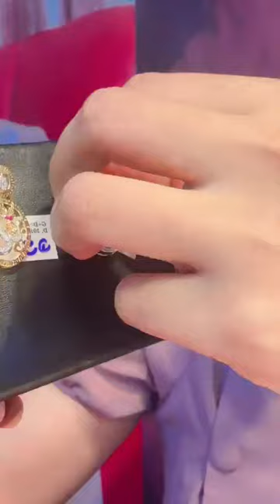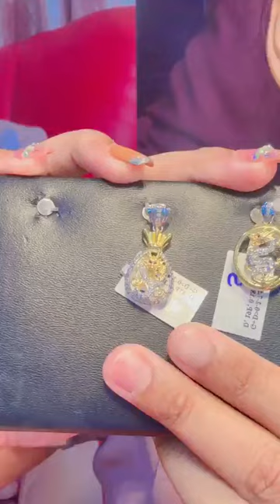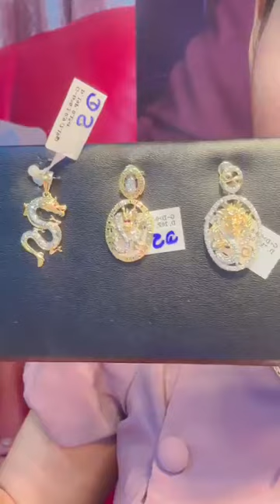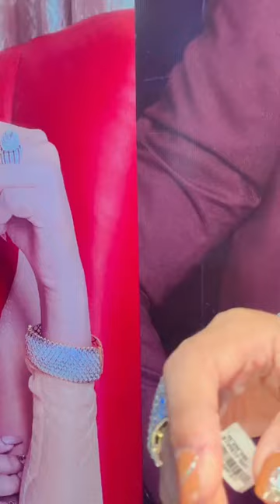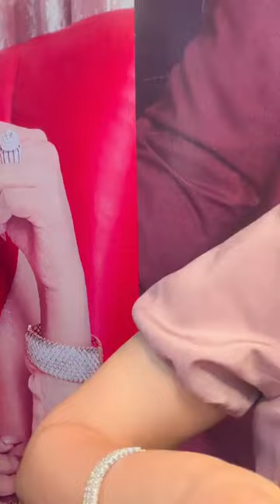စိန်ဧကရီက ရတနာလှလှလေးတွေ ဈေးတန်တန်လေးနဲ့ကြည့်ကြမယ်